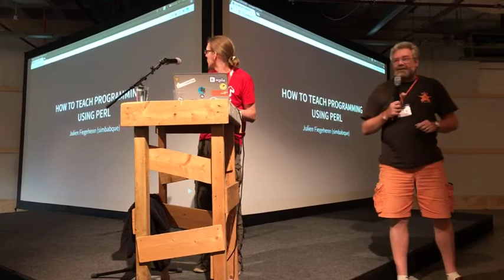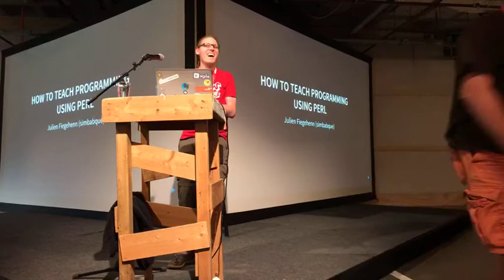Lightning Talks Day 3 | The Perl Conference in Amsterdam 2017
Lightning Talks Day 3
The Perl Conference in Amsterdam 2017
11 August 2017